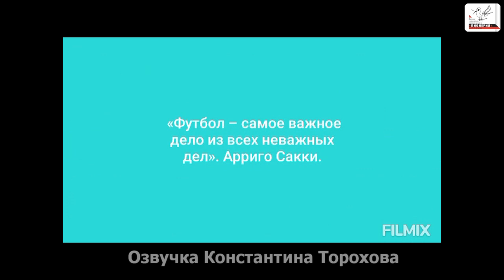VIII актерский турнир. Второй раунд. Озвучка. Торохов Константин